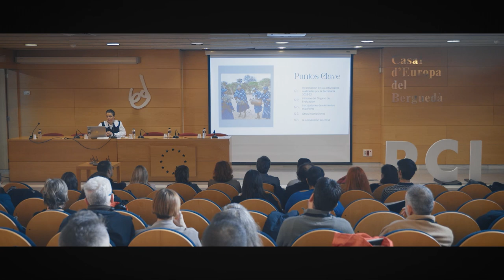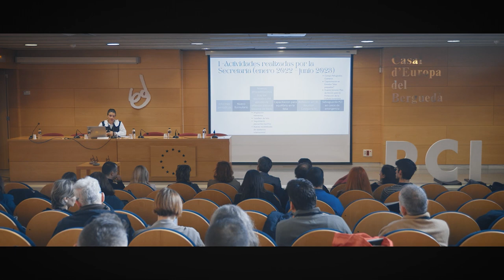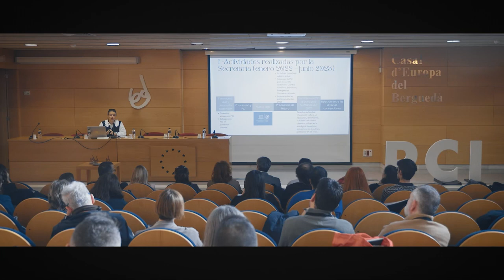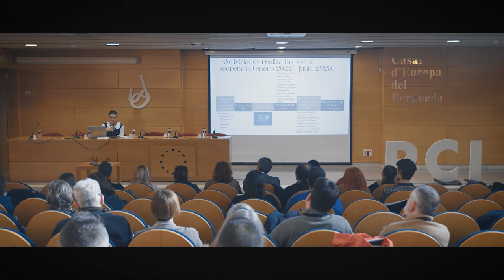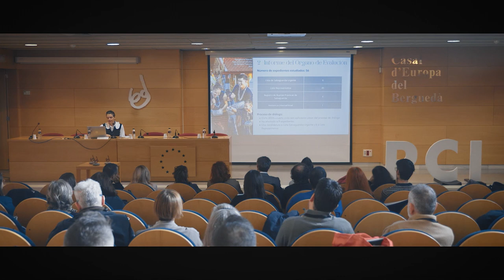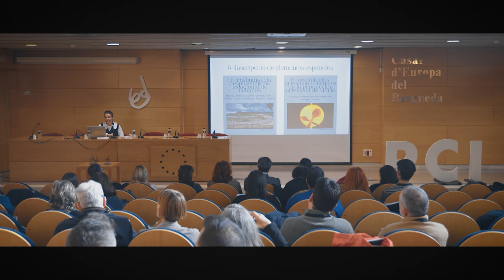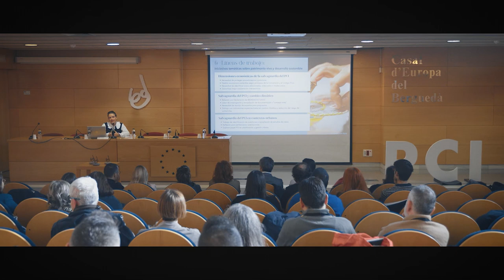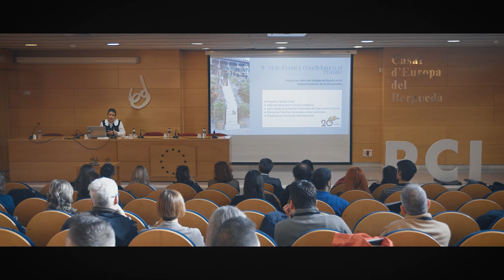Resumen del 18COM de PCI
Ponente: María Agúndez. Subdirectora General de Gestión y Coordinación de los Bienes Culturales. Ministerio de Cultura.